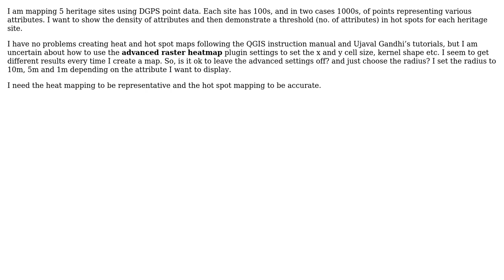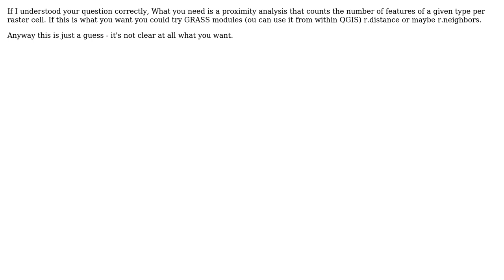GIS: How to create accurate heat maps and hot spot maps in QGIS?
With thanks & praise to God, and with thanks to the many people who have made this project possible! | Content (except music & images) licensed under CC BY-SA | Music | Images & others | With thanks to user underdark user Lisdengard user Julia and the Stack Exchange Network Trademarks are property of their respective owners. You are responsible for your own actions.